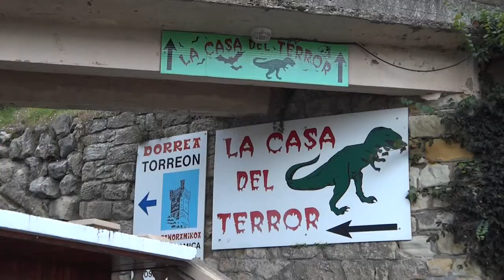Kutxa Kultur Festibala 2013 | Global Funk | Budin & Makala DJs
Le Bukowski Dance Hall: Makala & Budin

Makala eta Budin DJ-ak Le Bukowski-ko gau-espiritua gerturatuko digute, Groove, Funk, Latin doinuekin, joan-etorriko modetatik urrun. Jana, dantza eta umorearekin batera gozatzeko musika.

Los DJs Makala y Budin  nos acercarán el espíritu nocturno de Le Bukowski, «con unos sonidos muy groove, funk, humanos, latinos, atemporales, alejados de las modas  pasajeras...con música para acompañar la comida, el baile y el sentido del humor.